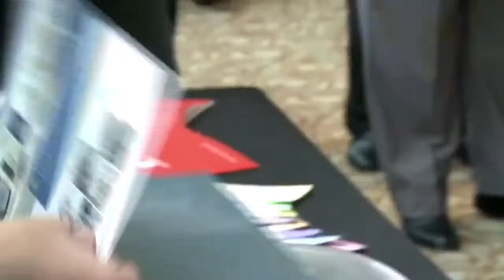MEIDAM 2016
It was a great pleasure hosting you in 2016

Welcome to MEIDAM
It gives us great pleasure to cordially invite you to attend the 2nd Middle East International Dermatology & Aesthetic Medicine Conference & Exhibition (MEIDAM) The House of Dermatology. The Conference will be held in UAE, Dubai on 21st - 23rd September, 2017. We are delighted to host the conference in its first appearance in the great city of Dubai city - the center of the world. We look forward to welcoming all delegates with our authentic Emirati hospitality.

The conference aims to present to participants the latest developments in the fields of Dermatology and Aesthetics medicine, and share advance and innovative techniques & knowledge in Dermatology, Dermato surgery & Aesthetics medicine from around the world. Through sharing knowledge and information with senior, junior and residents, the program will comprise of an exciting combination of lectures and practical workshops from variety of school of thoughts and backgrounds. This scientific conference intends to provides an evolving and unique forum for discussions and exchange among researchers and clinicians from all over the world as it facilitates the dissemination of the latest knowledge and expertise derived from research in the fields of Dermatology, Dermato surgery and Aesthetics medicine. The conference will be an excellent place for networking opportunities with senior, junior and resident colleagues, and we hope that it is going to form a platform for coordinating new partnerships which advance, not only the field ,but the careers of all participants.

The conference itself will be held in the great city of Dubai in the United Arab Emirates UAE – The world’s main financial, logistic and knowledge hub. Dubai has always been an optimum destination for remarkable exhibitions and conferences due to the central proximity to the rest of the world and the modern culture. Dubai is a fascinating city that offers year-round sunshine, intriguing deserts, beautiful sandy beaches, luxurious hotels and shopping malls, and interesting heritage attractions, which will add to your conference experience and make your trip worthwhile, enjoyable and deeply enriching.